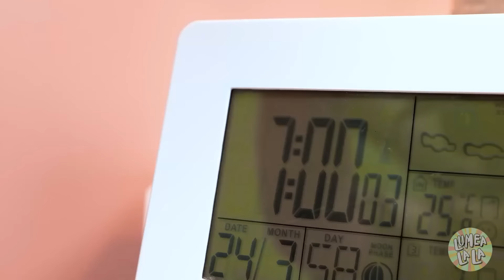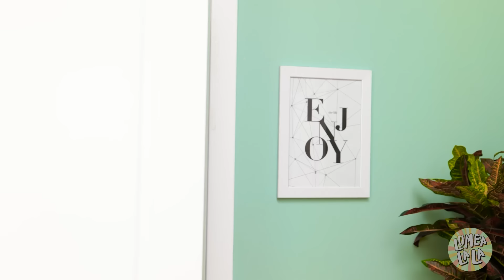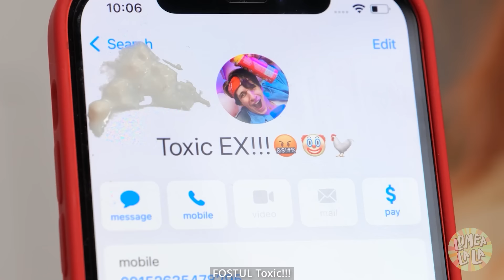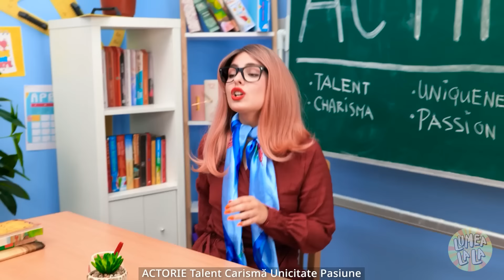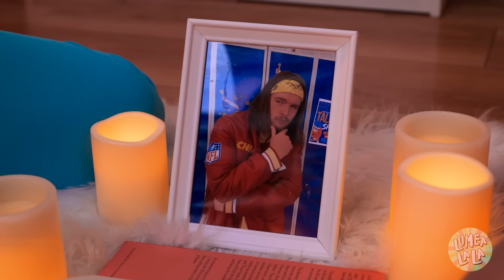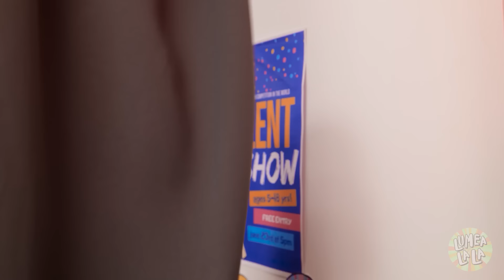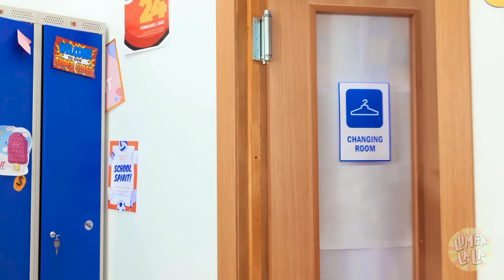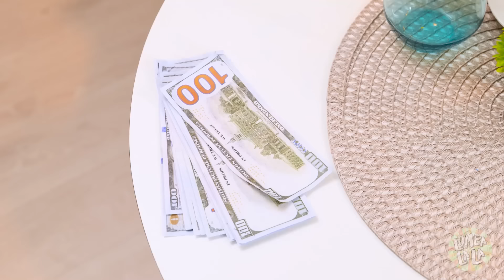E GREU să fii POPULARĂ – Ea mi-a FURAT IUBITUL! Probleme feminine pentru 24 de ore, clip Lumea La La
Imaginează-ți cum ar fi ca FATA NOUĂ să-ți fure și IUBITUL, și POPULARITATEA! 😩 Cum a reușit să facă asta? 😰 Oare ai putea să redevii cea mai POPULARĂ și FRUMOASĂ fată din ȘCOALĂ? 🤩 Urmărește povestea noastră amuzantă despre RELAȚII! 🥰

lumea la la, amuzant, cel de care îmi place, fata nouă, povestea mea de dragoste animată, poveste de dragoste, popular, nepopulară, cum să devii populară